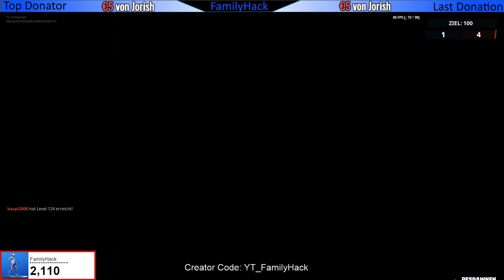Durchsuche innerhalb von 30 Sekunden 2 Truhen - Custom Games - Skin Verlosung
✅ Instagramm; YT_FamilyHack

✅ Epic-GamerTag : YT_FamilyHack

✅ Epic-GamerTag : YT_FamilyHack

                                Euro              V-Bucks

1 P_H_X_N_T_O_M        2€                 1400
2 Lost GAMER                                   1000
3 Marius Vater      9,99 €
4 Jo Foxi                                            800
5 Bratan69.RU                                    700